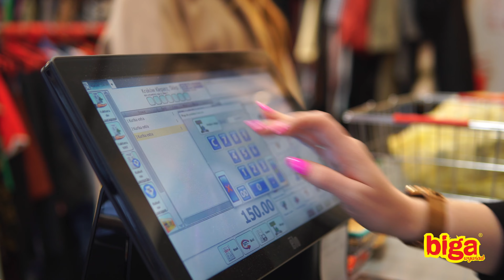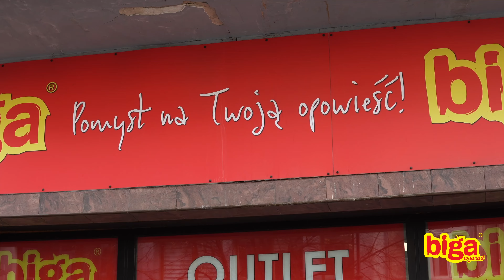Pogadaj z Bigą - wywiad z ajentką Anią!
Biga opowiada - czyli wywiady z naszymi ajentkami! 🤩
W końcu doczekaliśmy się momentu, w którym każdy z Was będzie mógł poznać Bigę jeszcze bliżej 🤗
 Co jakiś czas na naszych social-mediach i stronie internetowej będziecie mogli zobaczyć wywiady z naszymi ajentkami!
Dziś swoja historią podzieliła sie Pani Ania i opowiedziała o swoich  początkach w sklepie i o tym, jak wygląda jej praca 😊👩🏻‍🦳 Posłuchajmy razem Pani Ani 👗✨